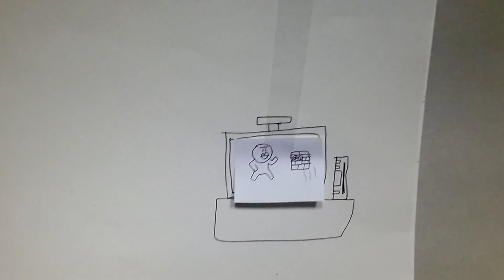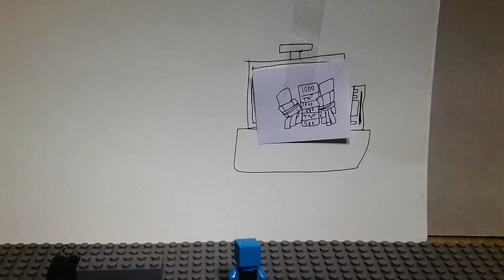레고 마인크래프트 Rpg 2탄_선수를 구하자!!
대난투 캐릭터브라더스+RPG